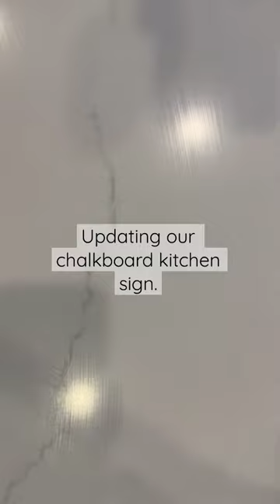Chalkboard ASMR, Kitchen chalkboard sign, DIY Spring Decor Idea, Chalk Art